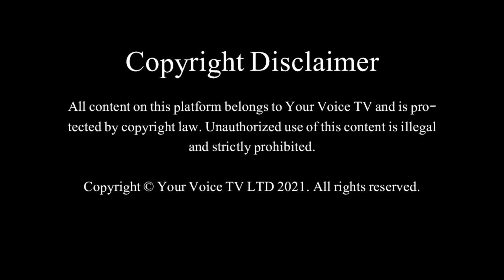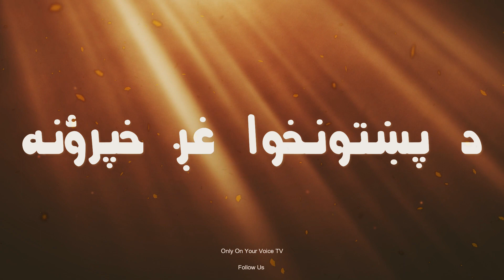5 Must-Visit Flower Shops in City of Flowers Peshawar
In this video, we're taking a look at some of the must-visit flower shops in the City of Flowers Peshawar.

Peshawar is a beautiful city with a rich history, and it's no wonder that it's home to some of the best flower shops in the country. From traditional bazaar floral shops to modern high-end boutiques, there's a flower shop for everyone in Peshawar! So check out this video to see which shops we recommend and why!
محترمو ملګرو،  دوستانو او عزیزانو
دستاسو غږ تلویزیون
 د ستاسو غږ تلویزیون   کی د خبر او معلوماتو ترڅنګ ستاسو حضورته سیاسی، تاریخی، فرهنګی ــ کلتوری  روغتیا یی،  ورزشی ناستی،  چی دافغان ولس؛  ښځی اونر،  ځوانان اوکورنیو   د ژوند سره تړاو ولری او پری اغیزناکی وی وړاندی کیږی
 هیله کیږی دا پانه چی دستاسو غږ دتلویزیون معرفه ده دزړه له کومی لایک کړی او بدرګه یی وکړی

 صفحه تلویزیون  صدای شما
 در تلویزیون صدای شما درپهلوی اخبار ومعلومات حضور شما بحث های تاثیر گذار در پیوند زندگی سیاسی،  اقتصادی،  کلتوری،  صحی،  ورزشی کشور ارائیه و پیشکش خواهد گردید
 امید واریم این صفحه را باشور وطندوستی و حمایت از افغانان ومنافع ملی کشور شان لایک وتعقیب نماید
ممنون از توجه ولطف شما
The Your Voice TV Channel will provide and discuss news and information about current affairs, history, health, sports, politics and issues affecting young people's lives & families as well as general culture of interest to Afghans in Afghanistan and overseas.

دوستان او لیدونکو لطف نموده و صفحه مارا لایک نماید و با دوستان تان به اشتراک بگزارید
عضو کانال یوتیوب ما شوید.

Copyright Your Voice TV LTD 2023